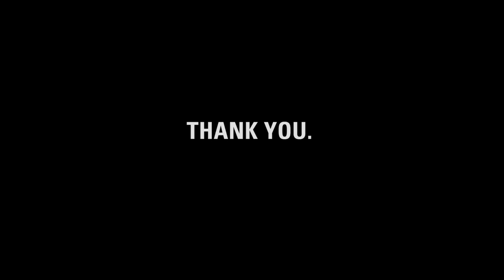Thank you, Cathy + scrapbookers!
charity: water staff made this video for Cathy to thank her for raising money for clean drinking water through her blog.

Cathy, it's charity: water's fifth birthday.  But the celebration isn't about us -- it's about you.  You've joined our mission to end the water crisis.  You supported our cause.  You've inspired us.